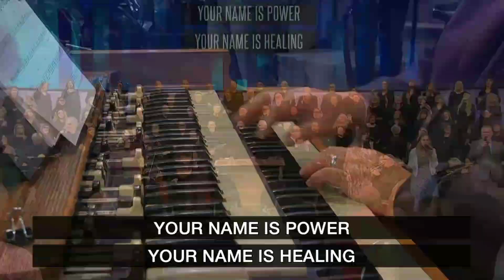You Are My All in All (Jesus Lamb of God) & I Speak Jesus (Medley)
@Shadow Mountain Community Church